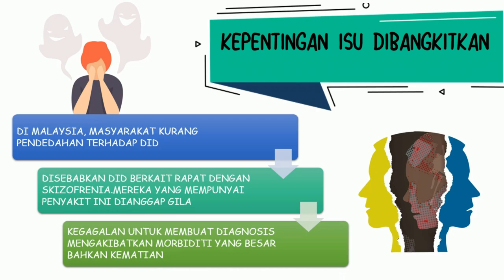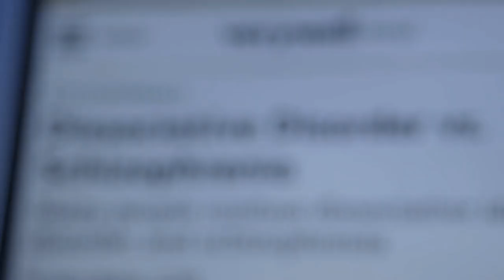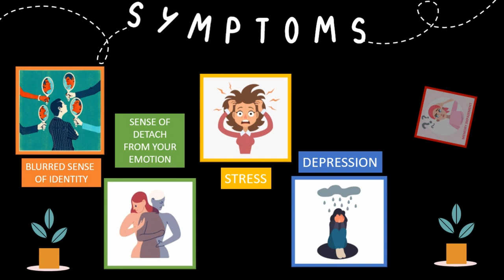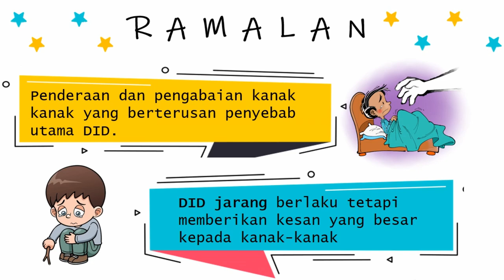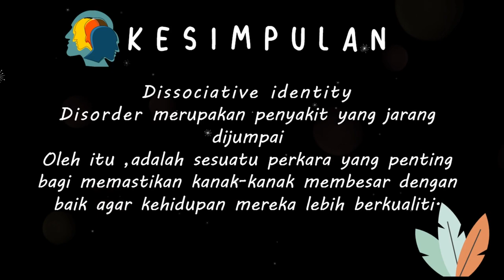DISSOCIATIVE IDENTITY DISORDER (DID)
Penghargaan Istimewa kepada Pensyarah UKM Program Sains Tingkah Laku iaitu :
DR. SHAZLI EZZAT HJ. GHAZALI
DR. ZAINI SAID
DR. NORHAYATI IBRAHIM
Projek Video NNPD1022 SAINS TINGKAH LAKU UNIVERSITI KEBANGSAAN MALAYSIA .PELAJAR TAHUN 1 2019/2020 SAINS BIOPERUBATAN
Farah Ezleen Aqilah binti Abu Bakar A174152
Noor Yazmin Natasha binti Hitam A175182
Nur Amirah binti Alias A174415
Nurul Husnina bt Mohd khairul zain A174947
Nur Faradila binti Mohd Ramli A173718
Husna Binti Anuar A175047
Natasya Asyura Binti Mohd Yunus A175018
Nur Syuhadatul Alleya Binti Borahan  A174211
Nur Atika Binti Mohd Yusof A173958
Nurizzati Arifah Binti Mazlan A174910
Sumayyah Binti Ismail A175212
Sedutan Drama Korea adalah dari Kill Me Heal Me 2015 (Pengarah Kim Jin-Man dan Penulis
Jin Soo-Wan)